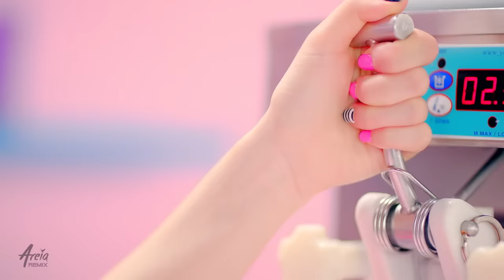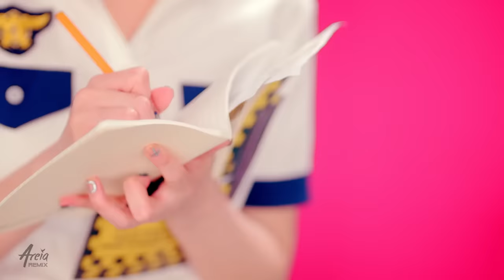AOA - Short Hair (Areia Remix)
Spreading the Korean culture and love to the world! 100% original music by Areia Creations production team

Arrangement and production by Jun Areia
Mixing & Mastering @ Areia Creations Global Entertainment Seoul, Korea

Areia Remix is a 100% fan-funded brand. Help us improve Areia Remix and in return gain actual profits from our original artists!
Areia Creations is a global k-style entertainment company. We specialize in song productions and artist development. Join the wave!